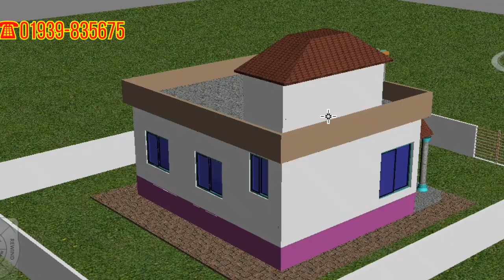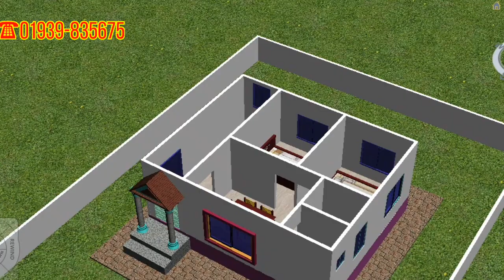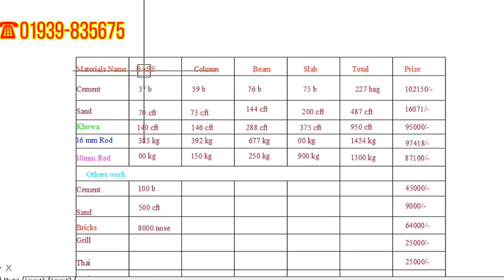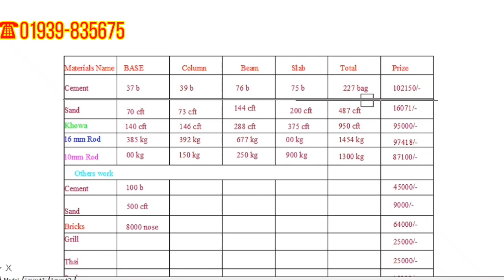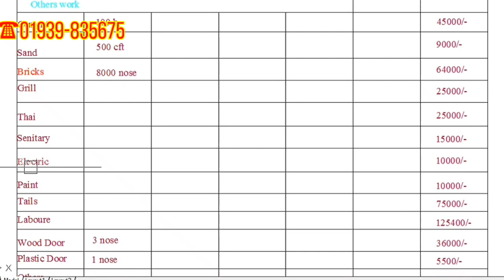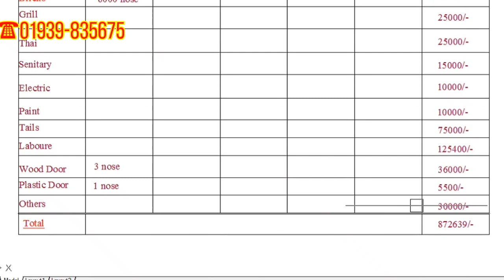৩ বেডরুমের বাড়ির ডিজাইন ও মালামালের হিসাব, Beautyfull village home plan. 3 Room house plan. ডিজাইন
আসসালামু আলাইকুম,
সম্মনিত দর্শক আশাকরি সবাই ভাল আছেন।

৩ বেডরুমের বাড়ির ডিজাইন ও মালামালের হিসাব, Beautyfull village home plan. 3 Room house plan. ডিজাইন

দেখুন কম খরচে নতুন বাড়ির ডিজাইন। Building Tips-Bangla. Building design in Bangladesh.
সিইও
Ideal Building Technology
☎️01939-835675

1 tala house design
1 tala building design
2tala building design
2 room building drawing
2 bed room building design
Design building
Barir design
Building design in Bangladesh
Building drawing
Building model
1 tala house design
1 tala house plan
1 tala building design
1 room building drawing
1 bedroom building design
2 tala building design
2 tala house design
2 tala building drawing
2 bedroom building design
2 room building drawing
3 tala house design
3 tal building design in Bangladesh
3 bed room building drawing
3 bed room building design
3 room building drawing
নকসা
ডিজাইন
ড্রইং